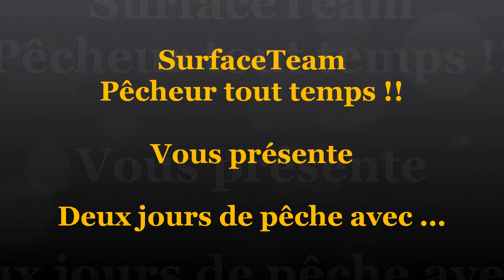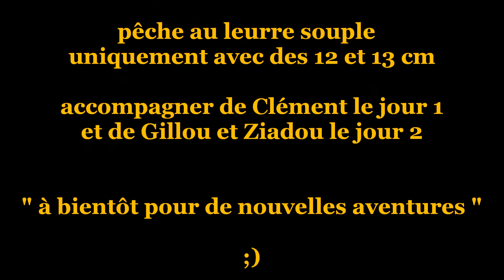brochet de 68 et 71 cm leurre souple surfaceteam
peche au brochet avec surfaceteam
capture et relache de 5 brochet et 1 perche
1 brochet 68 cm / 71 cm / 56 cm et le reste fera moins de 50
pêche au leurre souple et en bateau

pour plus de vidéo sur les brochet et autres carnassier !!
je vous invite a rejoindre ma chaine youtube !!
j'y met régulièrement des vidéo sur nos amis les poissons !